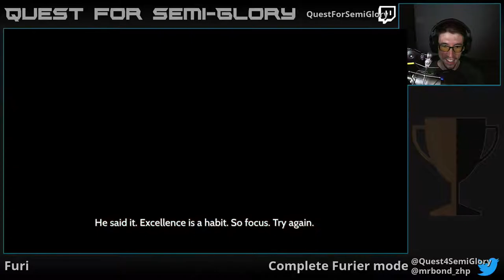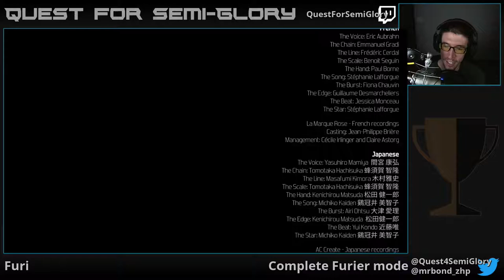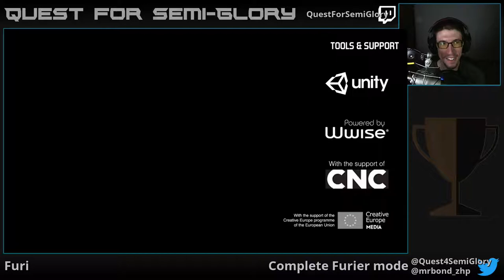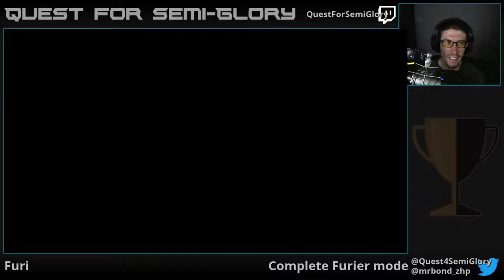Quest for Semi-Glory - Furi, Session 3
Hard mode really just should have been called "More Furi".